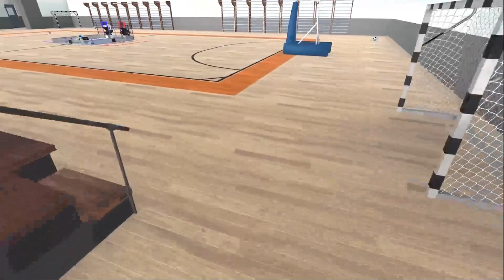Match 1 - Etowah League Tournament 2021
Match 1 from 2021 Etowah League Tournament
Red Alliance: 16757, 16946
Blue Alliance: 6047, 4100

00:00 - Pre-Match
00:10 - Autonomous
00:49 - Driver-Controlled Period
02:18 - End Game
02:48 - Post-Match
04:11 - Final Score